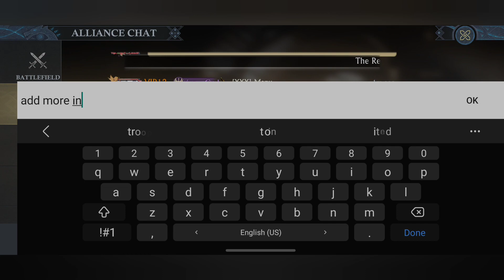NETHERFALL ROUND-2 || XXX-K5153 vs AUT-K5154 || Nonstop mega for 1H || KING OF AVALON